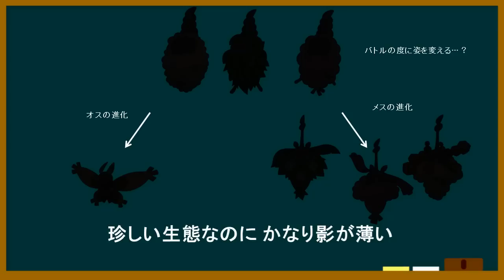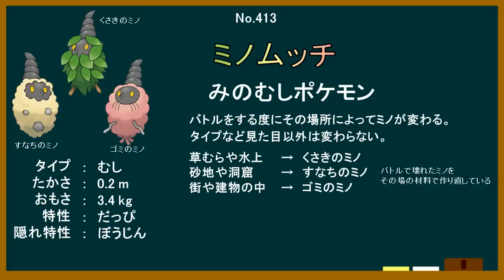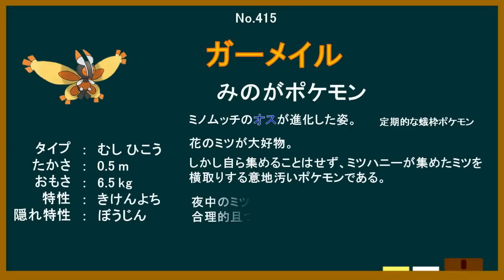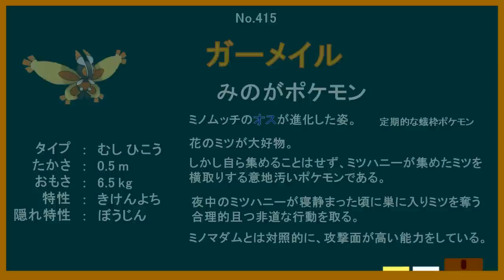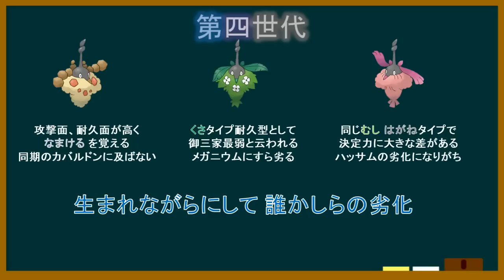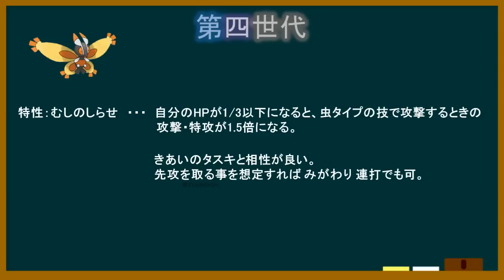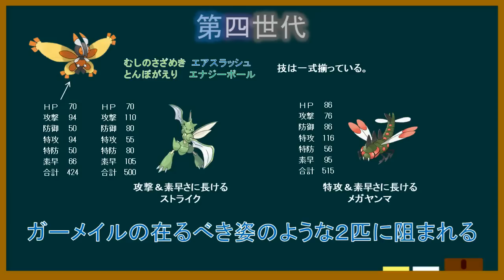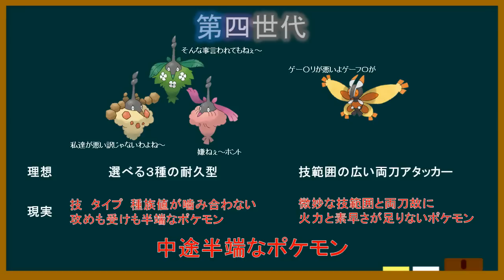【ポケモン解説】よくわかる「等閑のミノムシ」講座 Part1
等閑でなおざりと読むそうです。日常では使わなそうです。

※訂正事項
2:20~ガーメイルの説明がミノマダムのままでした。
正しくは たかさ0.9m おもさ23.3kg
特性:むしのしらせ 夢特性:いろめがね です。

3:50~ ミノマダムのタイプ耐性が6世代のものになっていました。

図鑑番号を間違えてました。
ミノムッチ412 ミノマダム413 ガーメイル414です。

ごめんね！🙏

不遇だったりネタにされたりマイナーなポケモンとかの解説チャンネルです。